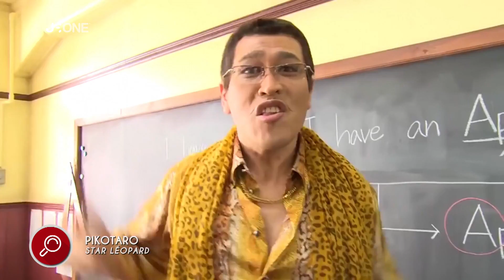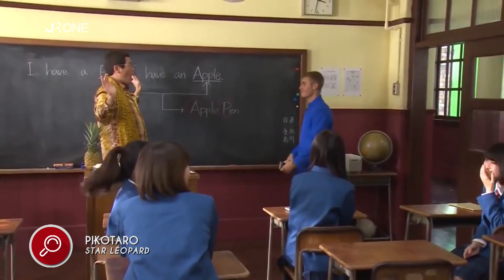[Nyûsu Show] Piko Taro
Découvrez le style unique et déluré de l'artiste Piko Taro !